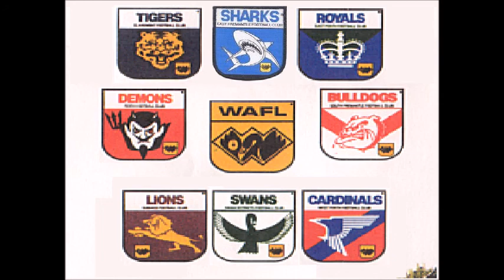WAFL Club Songs 1983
East Fremantle song found by WA FOOTY HUB